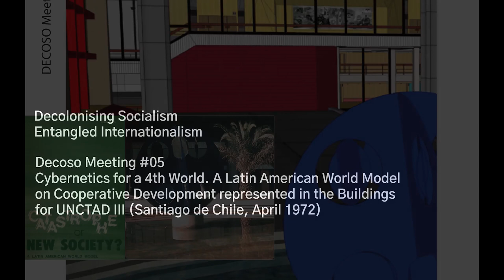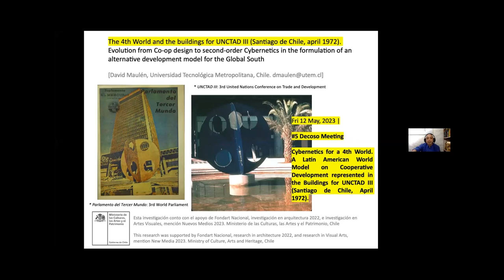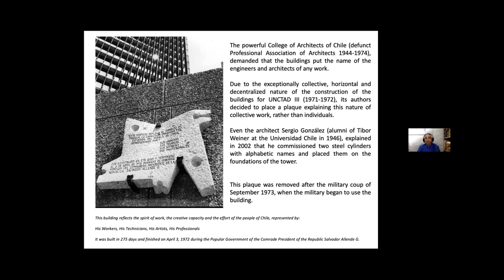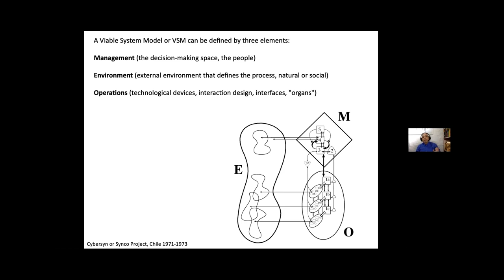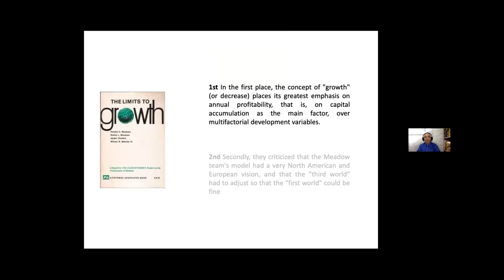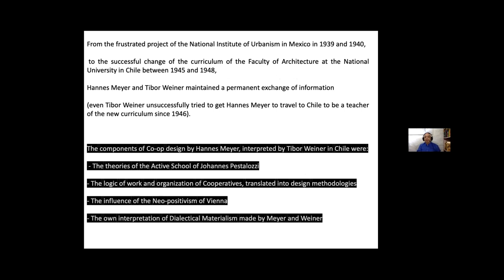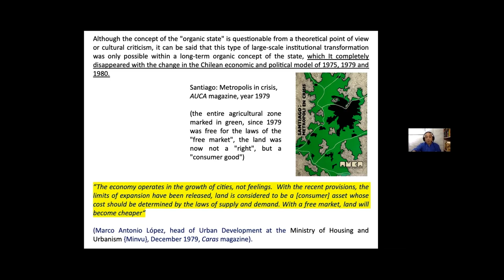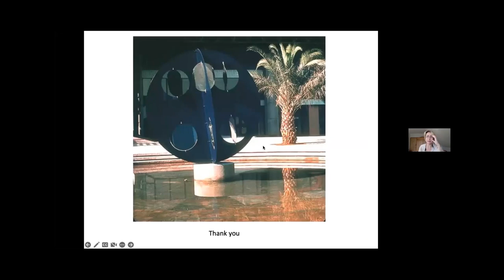Decoso Meeting #5: Cybernetics for a 4th World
A Latin American World Model on Cooperative Development represented in the Buildings for UNCTAD III (Santiago de Chile, April 1972)